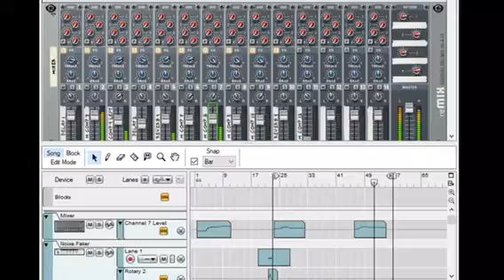William Gallery-Cerca De Ti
A preview